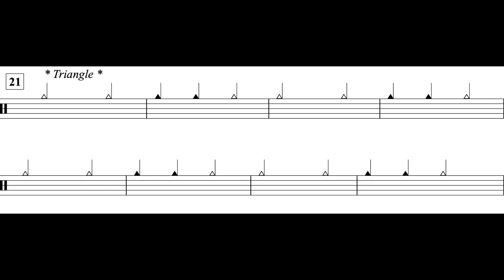Jolly Old St. Nicholas (MM. 21 – 29) Triangle Part *140*